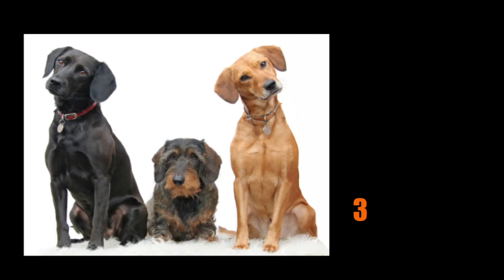VIST 284 Assignment 1-Countdown